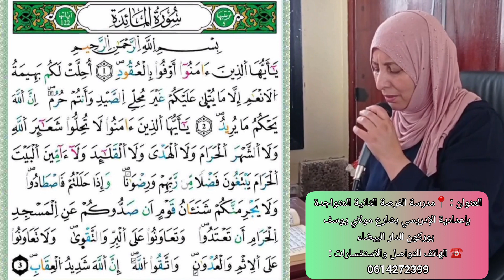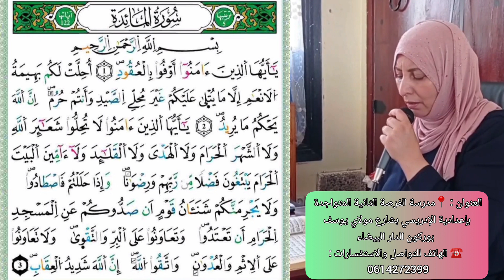أوائل سورة المائدة ❤️ بمقام بيات بصوت الأستاذة أمينة أنفلوس